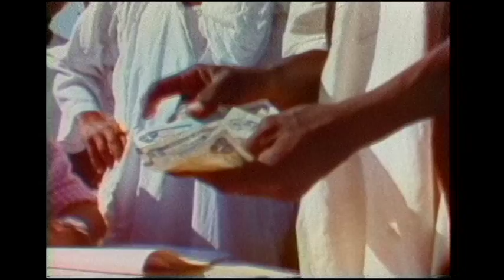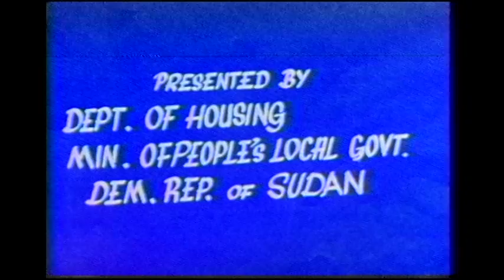Sudan - Resettlement of Illegal Squatters (French Audio)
Depletion of the countryside leads to the growth of Port Sudan. To counter squatter settlements and slums, government provides assistance to self-help projects, as well as to resettlement and related services.

Digital and analog versions of this video are located at the University of British Columbia Archives in Vancouver, Canada (Centre for Human Settlements Fonds, video code: SUD-122-FC-1, housed: Box 20). Audio track is also available in Spanish, Arabic, and Chinese.